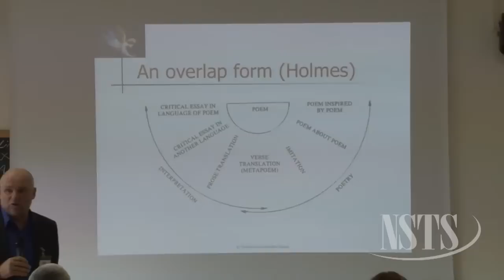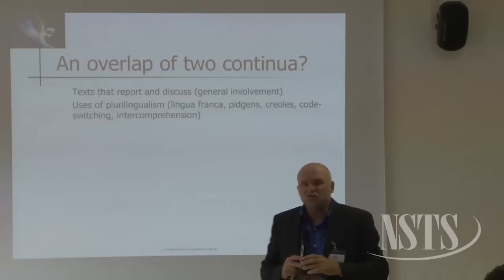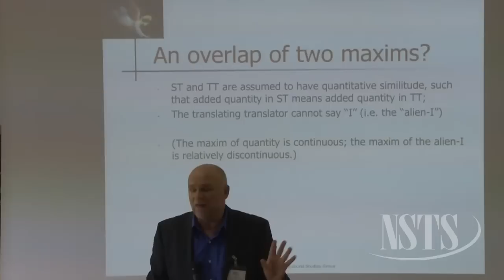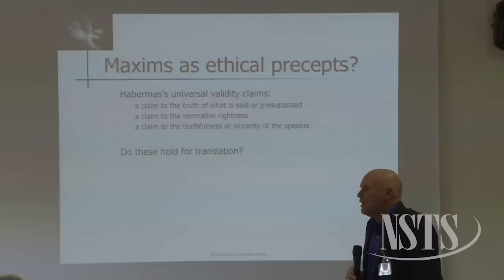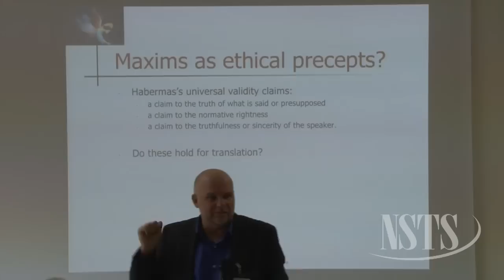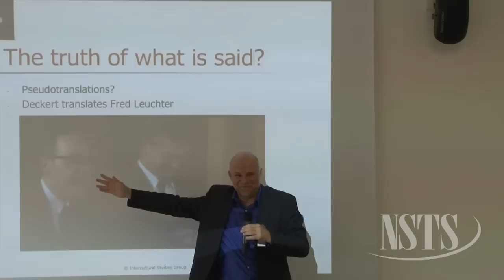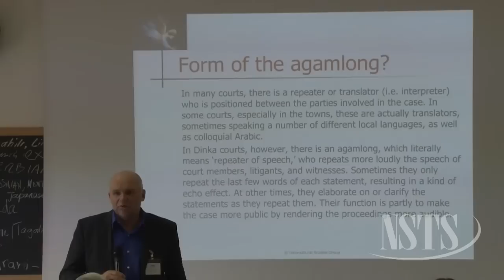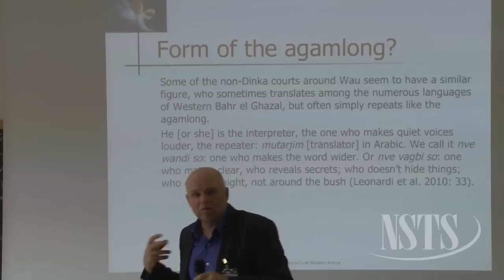NSTS 2012 Professor Anthony Pym - Session 3 Part 2/3